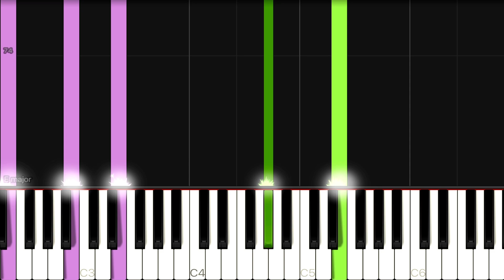OMI - Cheerleader | EASY Piano Tutorial